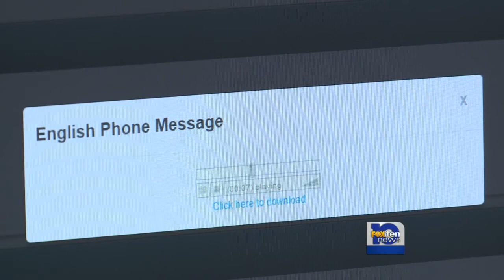How is MCPSS using automated call system?